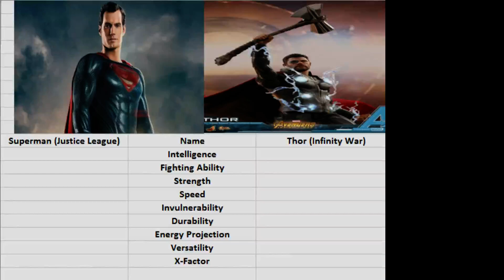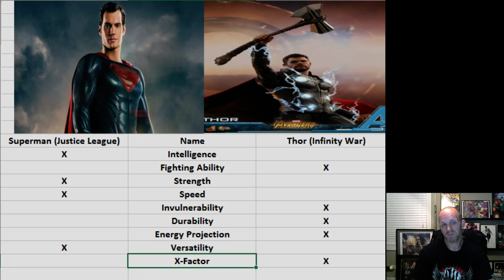DCEU vs MCU Justice League Superman vs Infinity War Thor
The Man of Steel vs The God of Thunder